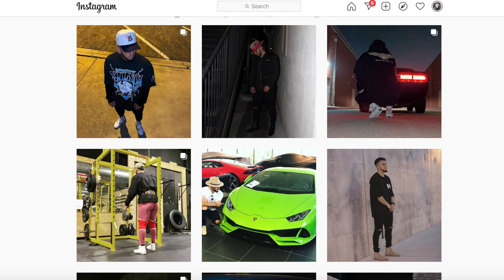INAKA POWER "KNICKS" CANVAS SHORTS (TRY ON)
FAAAAMMMM!!!
WE GOT THE DAMNNN SHORTS!!! LETS GOOOOO!!
KEEP YA BOY MOTIVATED BY SMASHING THE LIKEEE!!!